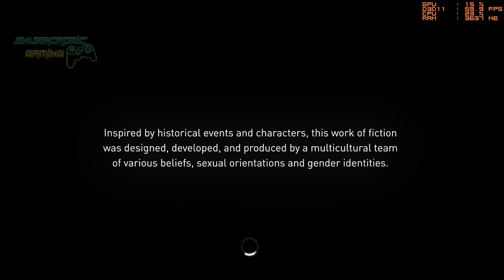Assassin's Creed Syndicate Gameplay 01 Comentario en español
1080p
16 GB DDR4 RAM Corsair 3000 mhz
240 GB  m.2 SSD Samsung 950 pro
Nvidia GTX 970
Windows 10 pro 64x
850W PSU